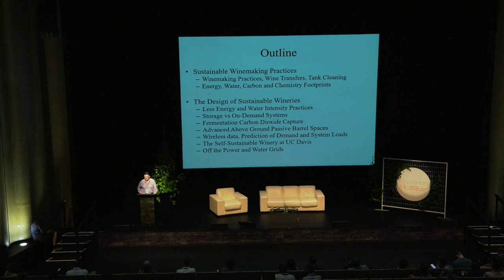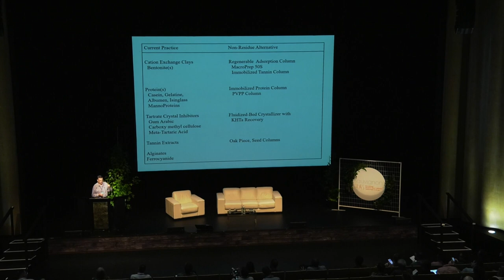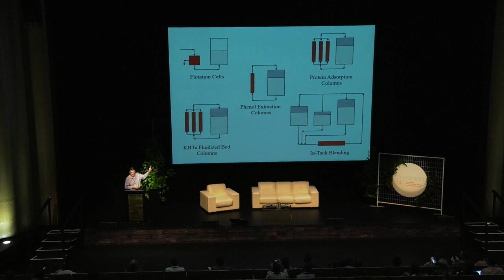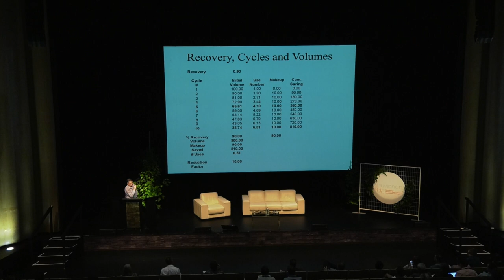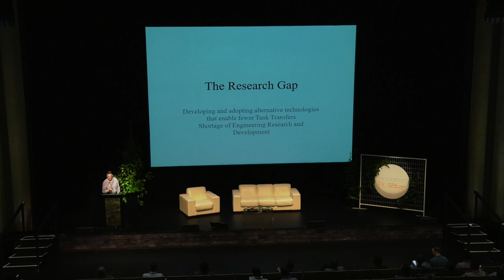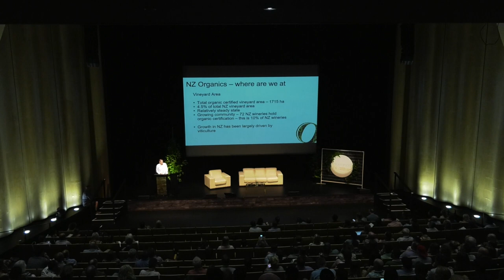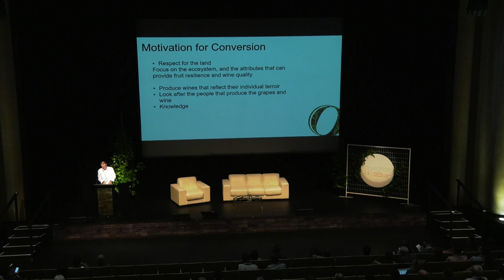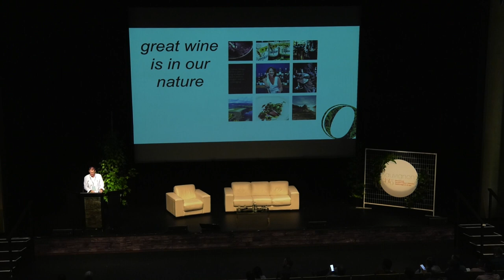Sauvignon 2019: Professor Roger Boulton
Sustainability in Action - Sustainable Winemaking and Design of Sustainable Wineries: Prof. Roger Boulton
Day Two of the Sauvignon 2019 conference

A thought-provoking overview of sustainable wine-making practices compared to current practices, what future sustainable wineries might look like, and what research and development is needed to achieve this vision for Sauvignon Blanc wine-making.